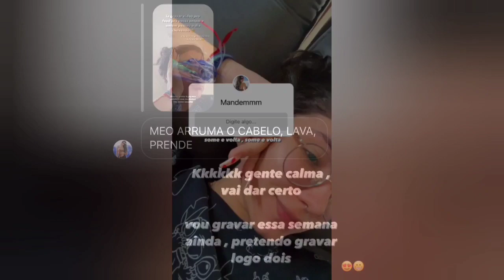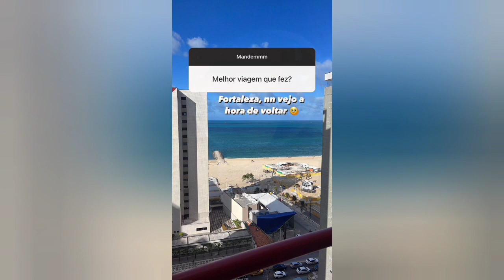FUI NO ANIVERSÁRIO DA MINHA AFILHADA🥰🥳